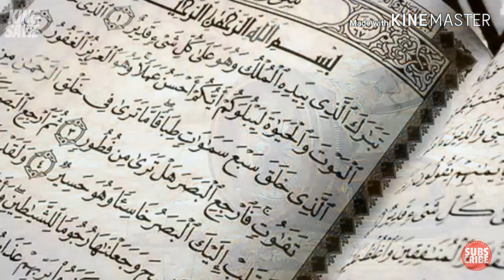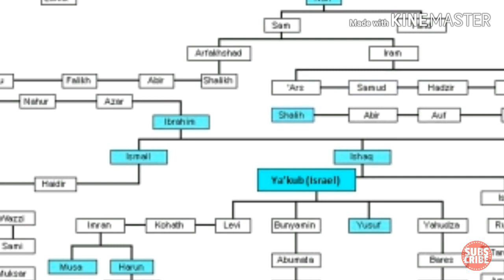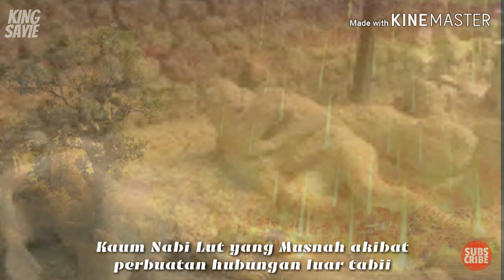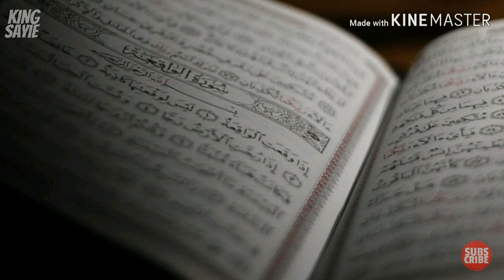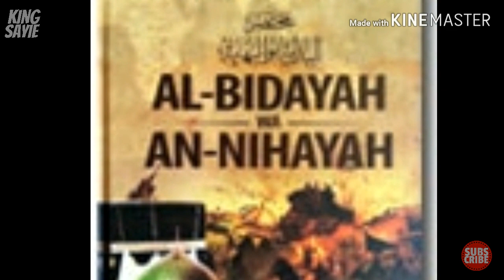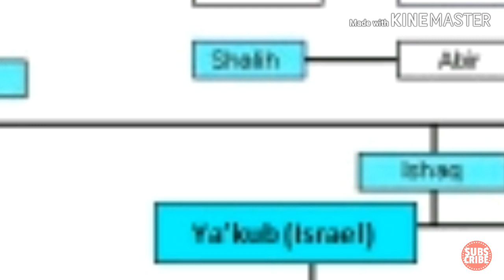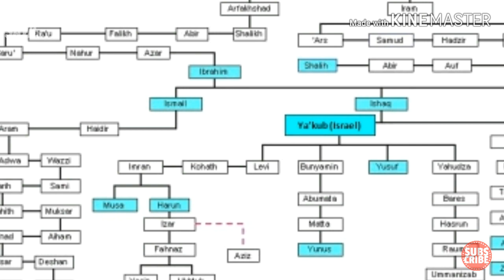(Bahagian 1/3) Adakah Zionist Merupakan Bani Israel? | Ustaz Auni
Adakah Zionist merupakan Bani Israel?. Bersama Ustaz Auni Mohammad. Zionist merupakan pertubuhan kaum Yahudi sebelum perang dunia kedua (ww2). Mereka kini telah berjaya menubuhkan sebuah negara Israel di tanah Palestin. Adakah mereka layak menduduki dan memerintah dibumi suci tersebut?.

Untuk mendapatkan Syarahan Penuh sila "click" pada "link" di bawah untuk menyokong "channel" Abu Khadijah;